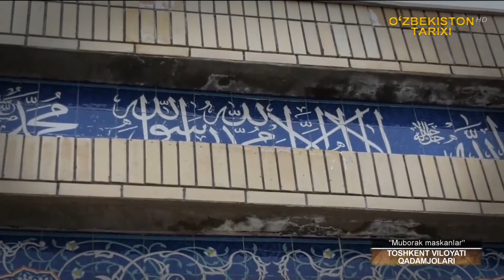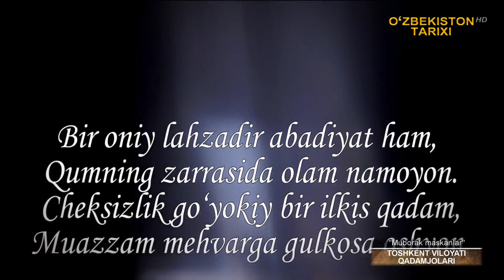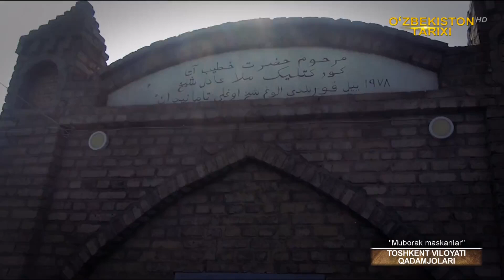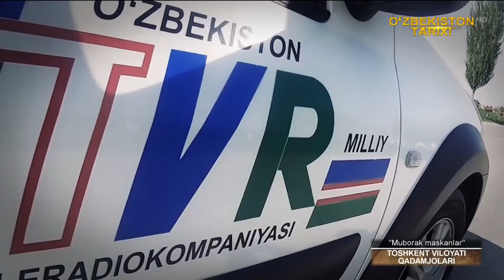Muborak maskanlar |Toshkent viloyati qadamjolari